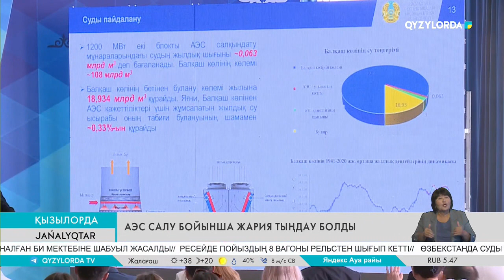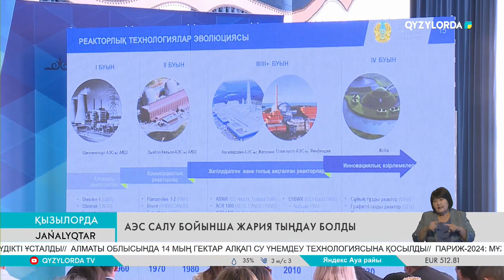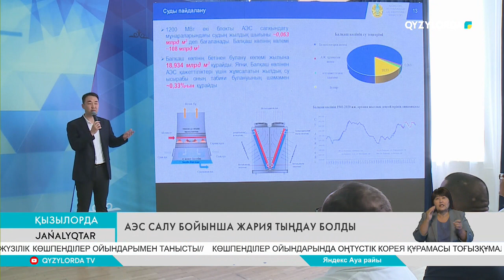АЭС бойынша жария тыңдау болды